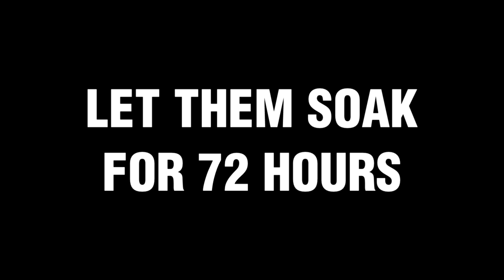FIRE STARTERS, easy, natural, long burn for STOVE / How to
In this video I'll share a great tip on how to make DIY fire starters with recycled material. You'll only need some cork from wine bottles and some burning alcohol (isopropyl alcohol or isopropanol).